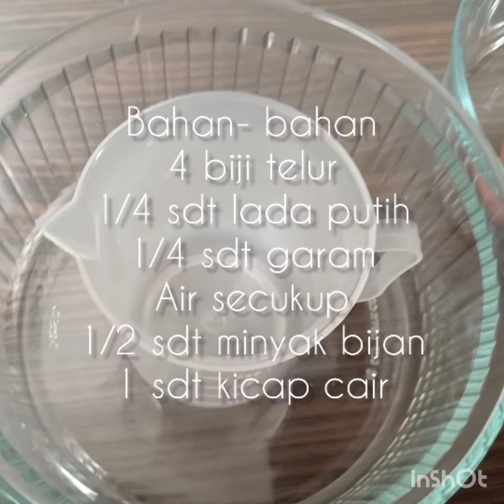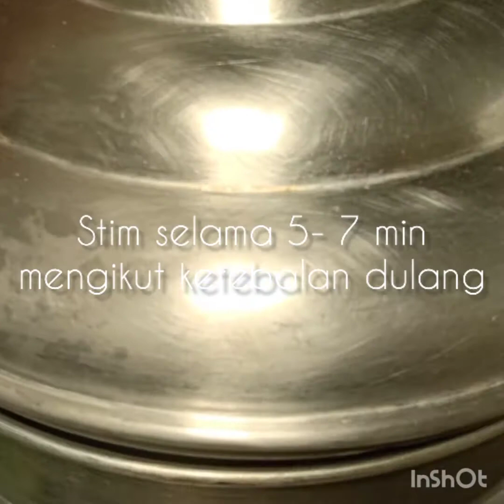Telur Stim Steamed Egg Restaurant Style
How to steam soft and creamy egg

Ingredients
4 eggs
1/4 tsp white pepper
1/4 tsp salt
Water according to egg weight

Dressing
1/2 tsp sesame oil
1/ 2 tap light soy sauce

Method
Break eggs into measuring cup.
Weigh eggs. Pour eggs onto bowl.
Whisk  pepper and salt to eggs.
Measure water same weight as egg.
Pour water slowly blending into eggs.
Prepare steamer.
Sift eggs onto tray.
Steam 5-7 min according to thickness
Of tray.
Dress steamed egg with sesame oil and light soy sauce. Or other seasonings.